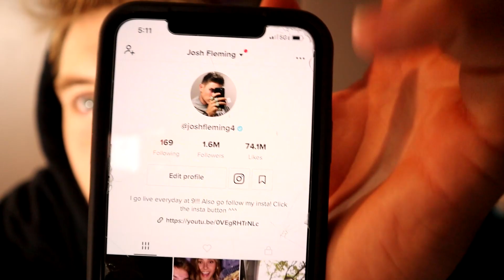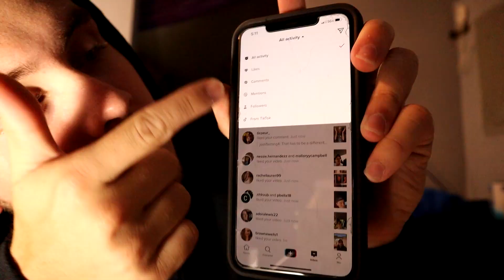I GOT ROASTED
You guys tag me in the funniest stuff! KEEP IT COMIN BABY